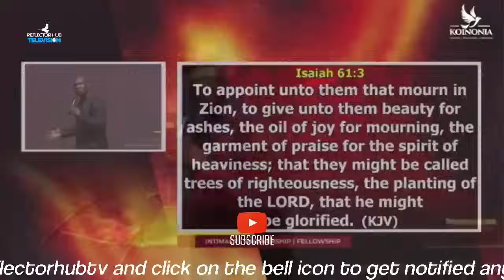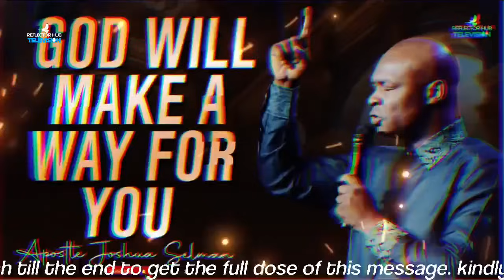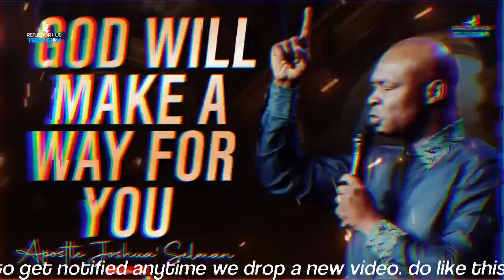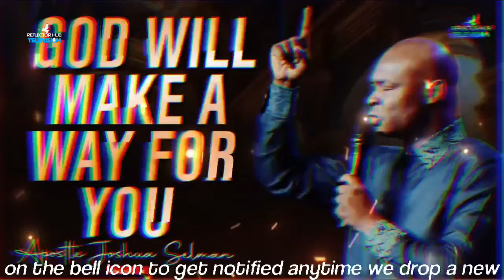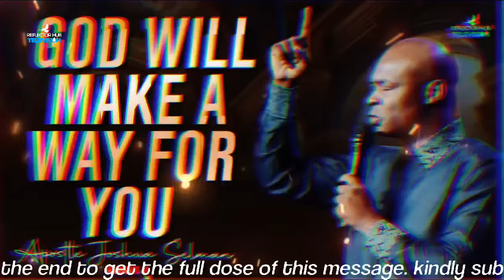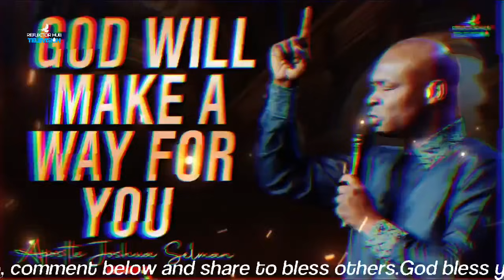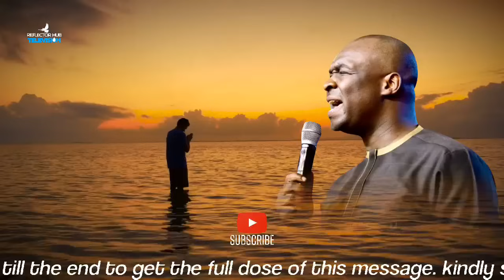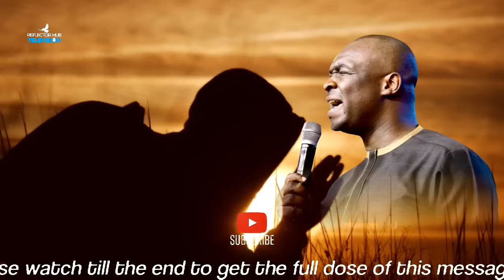God is about to show you a way out, Don't Ignore This Powerful Prayer - Apostle Joshua Selman